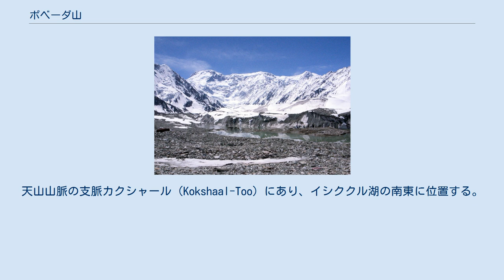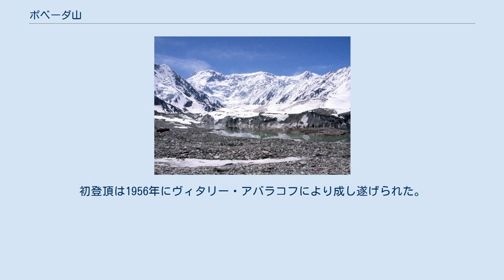ポベーダ山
イシク・クル州
中国＝キルギス国境
ポベーダ山（ポベーダさん、ロシア語: Пик Победы Pik Pobedy）は、中国とキルギスの国境に位置する山。
標高は7,439mであり、天山山脈の最高峰である。
また、キルギスの最高峰でもある。
天山山脈の支脈カクシャール（Kokshaal-Too）にあり、イシククル湖の南東に位置する。
中国側は「新疆天山」の構成資産として、世界遺産に含まれている。
 キルギスの切手に描かれたポベーダ山 この山のキルギスにおける正式名称は、キルギス語で「勝利峰」を意味するЖеңиш чокусу（Jengish Chokusu）という。
ロシア語名がПик Победыで、意味は同様である。
中国での正式名称は、ウイグル語で鉄を意味するトムール（Tömür）からの音写で、托木爾峰（ピンイン：Tuōmù'ěr Fēng）となる。
 ポベーダ山はいくつかのピークを持つ山塊であり、主峰のみが7,000mを超える。
ハン・テングリ（7,010m）の16kmほど南西に位置し、南イヌイリチェク（South Engilchek）氷河によって分け隔てられている。
双方の山に登るためのベースキャンプはこの氷河に設けられることが多い。
 1946年にこの山の測量が行われるまで、天山山脈の最高峰はハン・テングリであると思われていた。
初登頂は1956年にヴィタリー・アバラコフにより成し遂げられた。
なお、未検証であるが1938年に登頂したという記録もある。
ロシア名のポベーダは勝利の意味であり、第二次世界大戦でソビエト連邦が戦勝した直後に改名されたものである。
冬季における初登頂は1990年2月にValery Khrichtchatyiによって成し遂げられた。